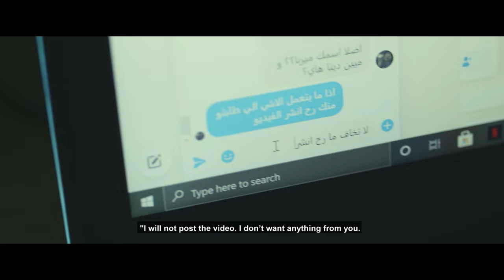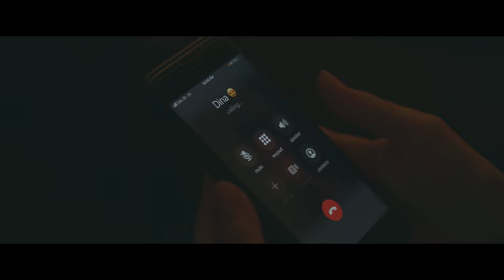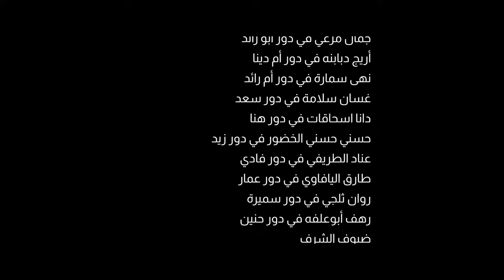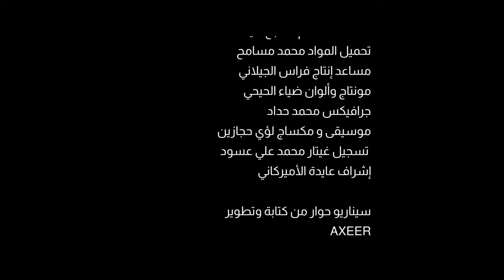مسلسل شبابيك - الحلقة الثانية عشر